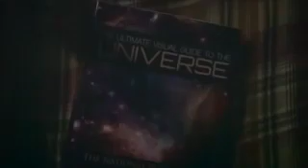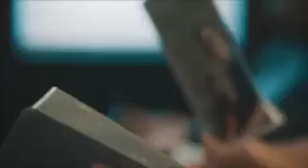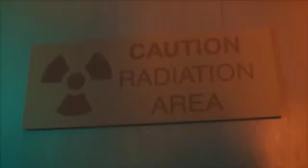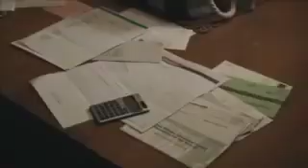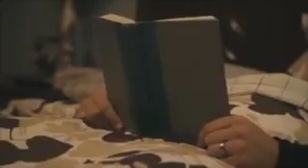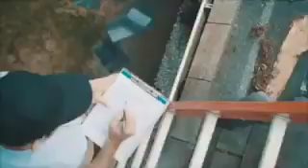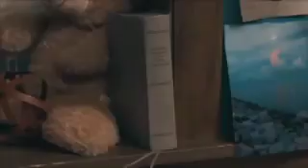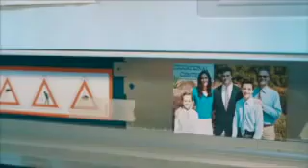Karen gospel movie. မုၢ််လၢ််တၢ််လၢပတထံၣ်ဘၣ်တဖၣ်